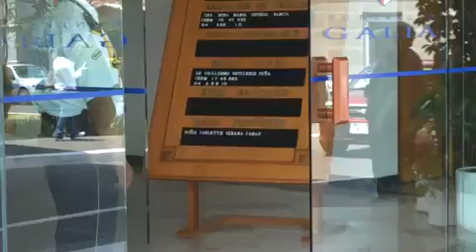Niega tía traslado de Paulette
Pese a que la PGJEM confirmó la entrega a los tíos paternos, Arlette Farah, hermana de Lisette Farah, aseguró a la prensa que el cuerpo de Paulette no llegaría el domingo al panteón.